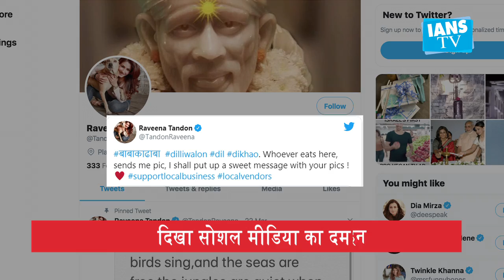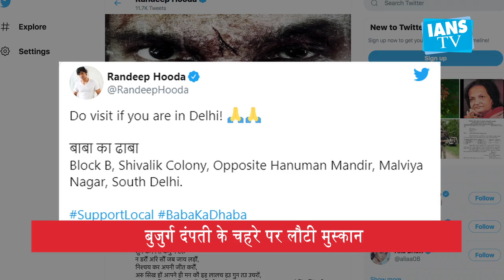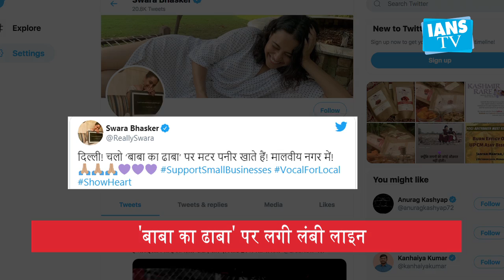BabaKaDhaba touched hearts, fed thousands as social media campaign worked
आजकल सोशल मीडिया वो ताकत है. जो कुछ ही घंटों में लोगों की जिंदगी बदल देती है. दरअसल सोशल मीडिया पर बुधवार को एक बुजुर्ग दंपती का वीडियो जमकर वायरल हुआ। वीडियो में बुजुर्ग दंपती ने बताया कि वो मालवीय नगर में एक ढाबा चलाते हैं। मगर काम कम होने की वजह से बुजुर्ग रो पड़े। कई लोगों ने सोशल मीडिया पर बाबा के ढाबे पर पहुंचने की गुहार लगाई। दिल्ली के लोग भारी संख्या में बाबा के सर्मथन में ढाबे पर पहुंचे। इसके कारण बुजुर्ग दंपती की मुस्कान अब दोबारा लौट आई है।